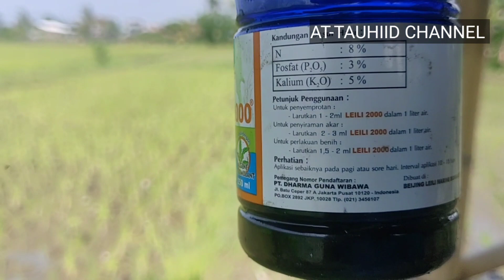Tips Memperbanyak anakan Padi VR 46 dengan Leili 2000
Tips Memperbanyak anakan Padi dengan Leili 2000